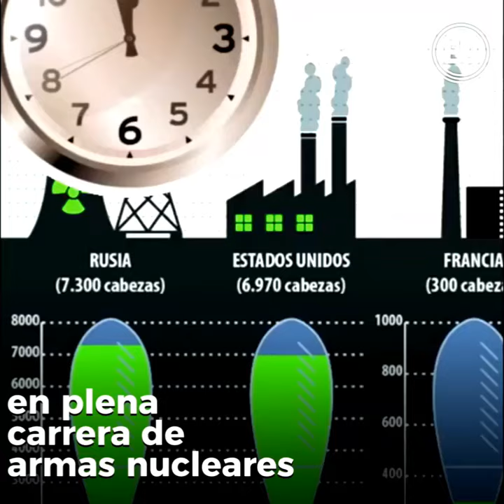¿Más cerca del fin? Reloj apocalíptico se adelantó a dos minutos de la medianoche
El 'Doomsday Clock' (Reloj apocalíptico), que simboliza la inminencia de un cataclismo mundial, avanzó a dos minutos antes de la medianoche de este jueves, a causa especialmente del riesgo creciente de una guerra nuclear y de lo "impredecible" que puede ser el presidente de Estados Unidos, Donald Trump.